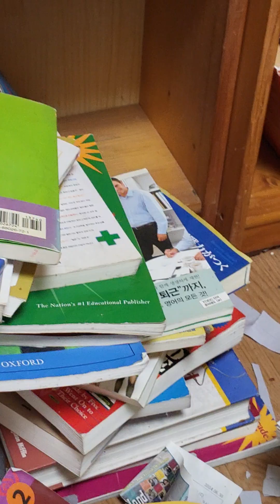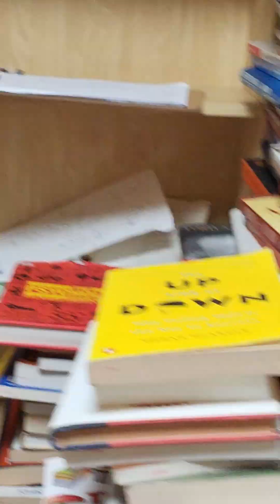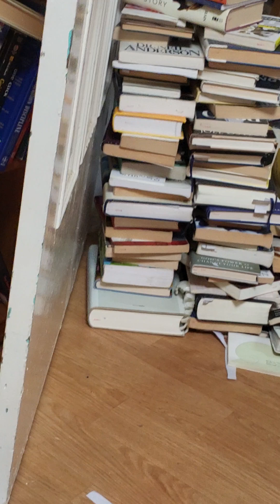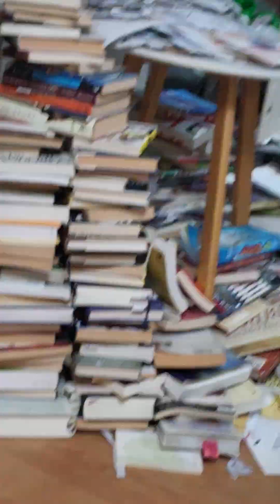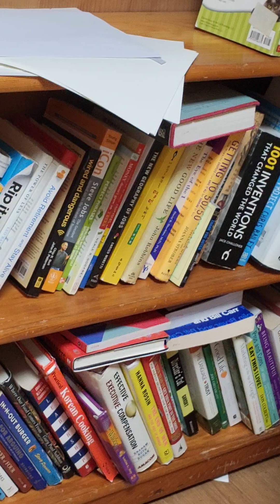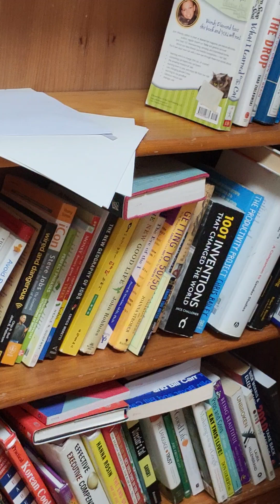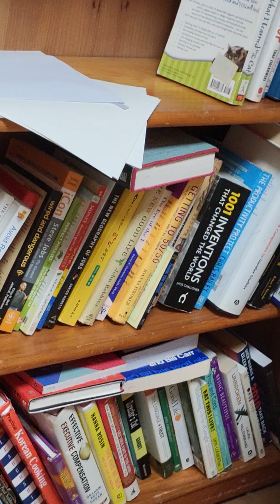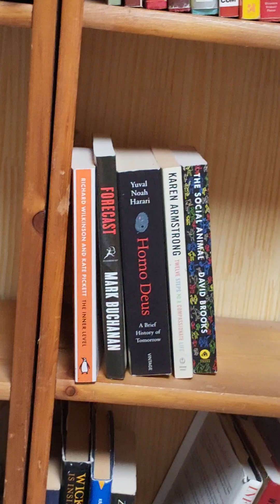앞으론 교회안가는게 대세, 제일 정신못차리는 집단